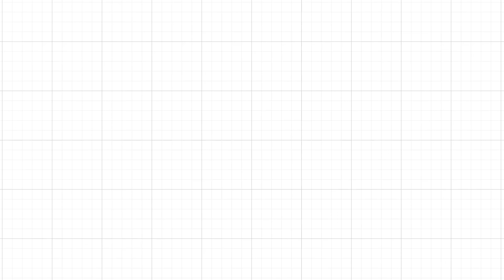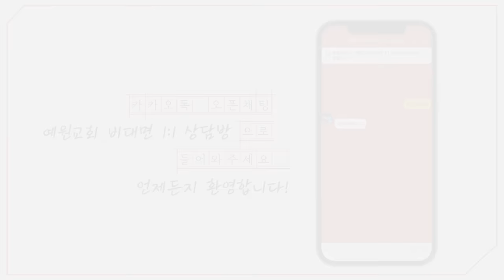[예원교회] 주일예배 설교(2부) - 영적 권위가 있는 삶! (마가복음 1:21~28) - 정은주목사 - 2023.11.26.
영적 권위가 있는 삶! (마가복음 1:21~28)

21 그들이 가버나움에 들어가니라 예수께서 곧 안식일에 회당에 들어가 가르치시매
22 뭇 사람이 그의 교훈에 놀라니 이는 그가 가르치시는 것이 권위 있는 자와 같고 서기관들과 같지 아니함일러라
23 마침 그들의 회당에 더러운 귀신 들린 사람이 있어 소리 질러 이르되
24 나사렛 예수여 우리가 당신과 무슨 상관이 있나이까 우리를 멸하러 왔나이까 나는 당신이 누구인 줄 아노니 하나님의 거룩한 자니이다
25 예수께서 꾸짖어 이르시되 잠잠하고 그 사람에게서 나오라 하시니
26 더러운 귀신이 그 사람에게 경련을 일으키고 큰 소리를 지르며 나오는지라
27 다 놀라 서로 물어 이르되 이는 어찜이냐 권위 있는 새 교훈이로다 더러운 귀신들에게 명한즉 순종하는도다 하더라
28 예수의 소문이 곧 온 갈릴리 사방에 퍼지더라